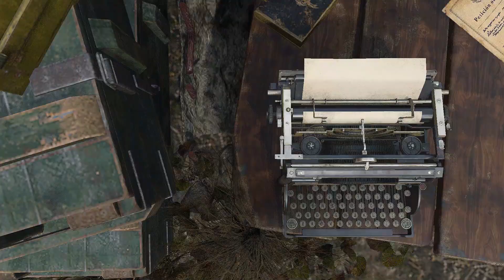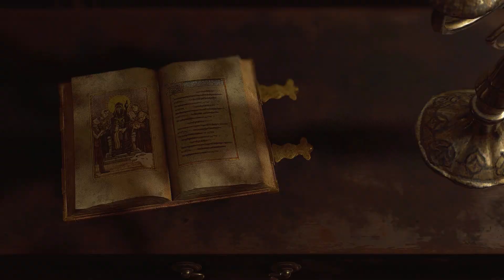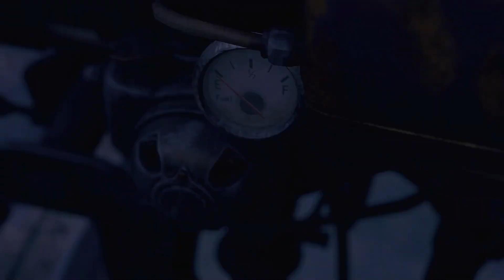The Most BORING Fight Yet 🤦‍♂️ Resident Evil 4 Remake Hardcore Blind Playthrough Pt 2 (Commentary)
lmfao they made del lago so annoying he wasnt even hard just took long af to kill. sorry about my cough :(

Time Stamp
00:00 Intro
00:25 Vid starts (cutscene)
02:38 Gameplay and commentary starts
03:33 sneakin around and killin rats
06:31 Meeting the Merchant!
07:10 Browsing/making purchases
09:04 Back into the gameplay
10:04 and now it begins…
11:43 my first L…
12:00 WE TRYIN THIS AGAIN
17:35 struggling with a puzzle
18:35 sneakin em n freakin em
21:30 we meet again old friend…
23:53 Home Invasion Turd Time
30:09 Meeting Fat Joe (Cutscene)
31:12 Chapter 2 End
32:00 Chapter 3 start
33:38 its that dog!!!
35:00 back at village…
41:44 more shopping
44:02 made it church!
49:13 TIME FOR ACTION
58:34 SHOOTING RANGE!
1:02:54 Leaving da range… back to my purpose
1:04:16 WTF WAS THAT!?
1:07:12 theyre givin me a hard time again
1:16:45 time for the MOST BORING BOSS FIGHT